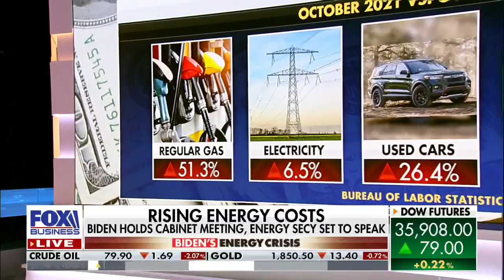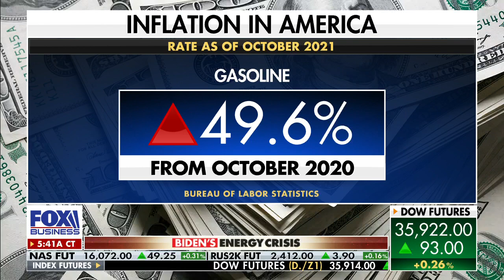Biden energy secretary laughs off rising gas prices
Sen. Roger Marshall, R-Kan., reacts to Biden’s energy secretary laughing at a question about increased gas prices and U.S. energy independence.